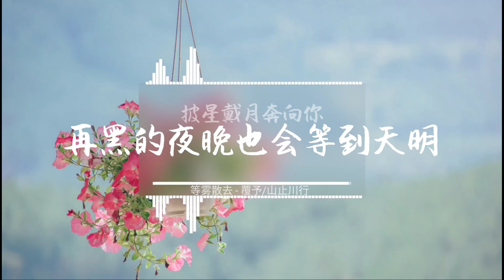《等雾散去》演唱：覆予/山止川行「好听的旋律、轻快节奏、励志系列，大年初一给大家拜年啦！祝大家牛年行好运」〖動態歌詞Lyrics〗【超高品質音訊】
若有好的建議或想法可以再留言區留言！謝謝！